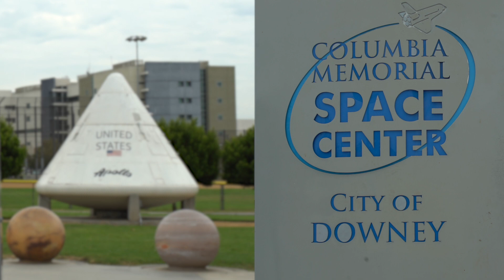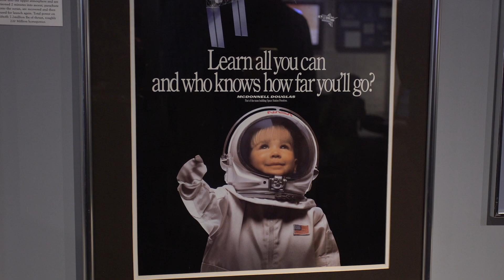New Matter and Challenger Center - Columbia Memorial Space Center Announcement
Challenger Center, a leading science, technology, engineering, and math (STEM) education organization, and New Matter, a leading desktop 3D printing company, announced that the Challenger Learning Center at the Columbia Memorial Space Center in Downey, CA has been chosen to receive five award-winning MOD-t 3D printers as part of the initial phase of the recently announced Challenger Center-New Matter partnership. The Columbia Memorial Space Center immediately implemented the printers into its 3D printing summer camp where the printers will be used to help teach the basics of 3D printing as well as 3D designing and prototyping. The Challenger Center-New Matter partnership is broadening STEM education through the placement of MOD-t 3D printers in Challenger Centers across the country.